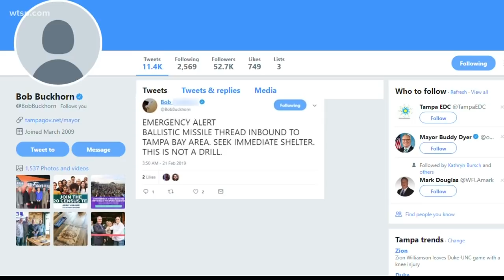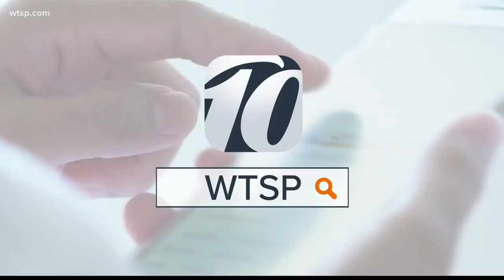Ice Poseidon in News for Being Racist involving Hack (Mirror)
Ice gets on the news for something. Interesting...